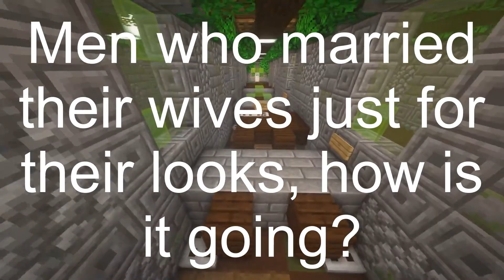Men who married their wives just for their looks, how is it going?